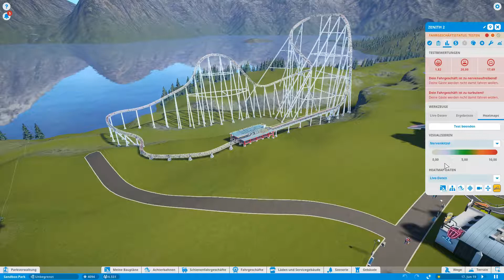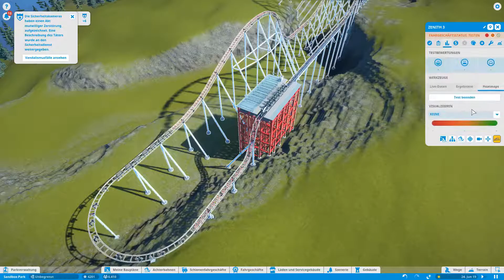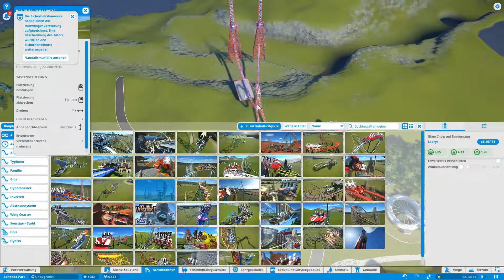Planet Coaster #36 Mein Versuch...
Planet Coaster Deutsch - Planet Coaster Deutsch Mein Versuch... In dieser Folge tobilp planet coaster german gameplay zeige ich euch meine Versuche...
(TobiLP)[Ger]

Auf Welchem Server habe ich gespielt?
IP:/

wenn du bis hier gelesen hast dann schreib doch ich in die Komemtentare damit ich sehe das DU die Beschreibung durch gelesen hast!TSCHÖÖ